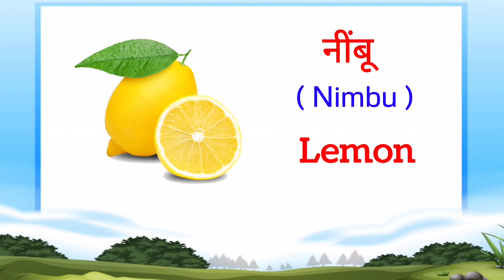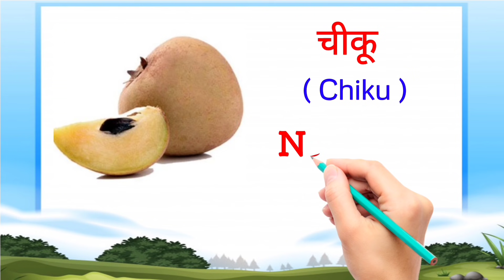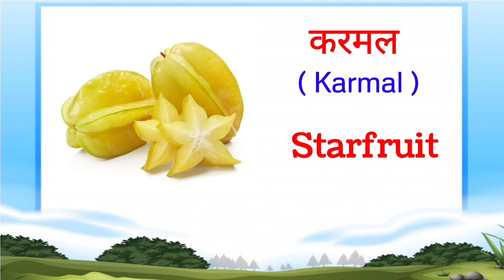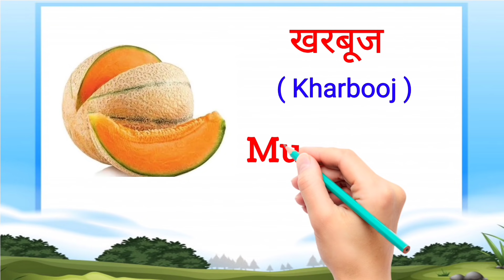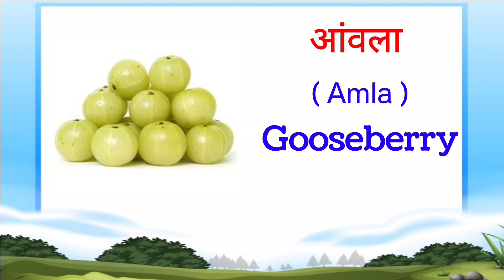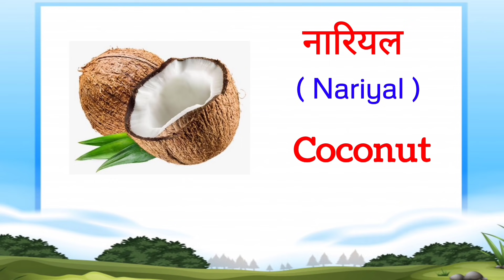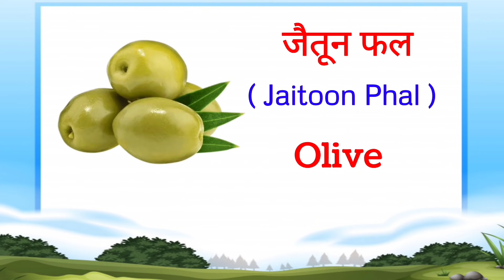Fruits Name with Pictures in Hindi and English | फलों के नाम हिंदी और अंग्रेजी में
फल खाना सभी को बहुत ही अच्छा लगता है. इसका स्वाद हम सभी को अच्छा लगता है. इसके साथ ही फलों में बहुत सारे पौष्टिक तत्व भी होतें हैं, जो की हमारे शरीर की सेहत के लिए बहुत ही लाभदायक होतें हैं.
             इसलिए इस वीडिओ में सभी फलों के नाम फोटो के साथ दिया गया हैं | इससे आपको फलों को पहचानने में कोई भी परेशानी नहीं होगी. क्योकिं कुछ लोगों को तो फलों के नाम हिंदी में याद तो रहते हैं, लेकिन वह अंग्रेजी नामों को भूल जाते हैं. इसी तरह कुछ लोगों को फलों के नाम अंग्रेजी में याद तो होते हैं, लेकिन वह हिंदी में नाम भूल जाते हैं.

तो इस वीडियो को देखकर आप फलों का नाम हिंदी का अंग्रेजी और अंग्रेजी का हिंदी मे जान जाएंगे |
तो आज के इस वीडिओ में हम 50 फलों के नाम (Fruits name) जानेंगे |

Everyone likes to eat fruits.  We all like its taste.  Along with this, fruits also contain many nutritious elements, which are very beneficial for the health of our body.

That's why, in this video we learn names of all fruits which are given with photos.  After watching this you will not have any problem in recognizing the fruits.

Because some people remember the names of fruits in Hindi, but they forget the English names.  Similarly some people remember the names of fruits in English, but they forget the names in Hindi.

So by watching this video you will know the name of fruits in Hindi and English.
So in today's video we will know the names of 50 fruits.

Learn 50 Vegetables Name Hindi & English Both | सब्जियों के नाम | Vegetables Names

Learn Birds Name Hindi & English Language Both | पक्षियों के नाम | Birds Name | Birds Names

Learn Flowers Name Hindi & English | फूलों के नाम | Flowers Names | Name of Flowers

Colours Name song Hindi & English | रंगो के नाम || Colours Names | Name of colours